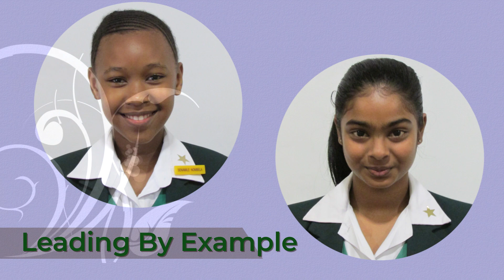Shiny Stars 20-05-19